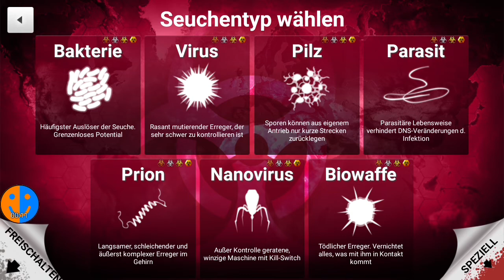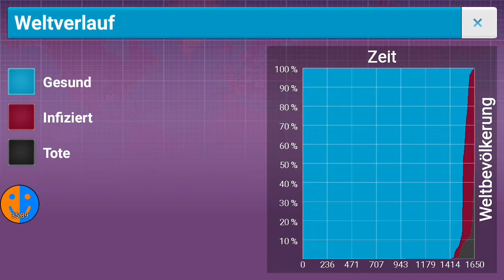Schatzenpest | Plague Inc. speziell